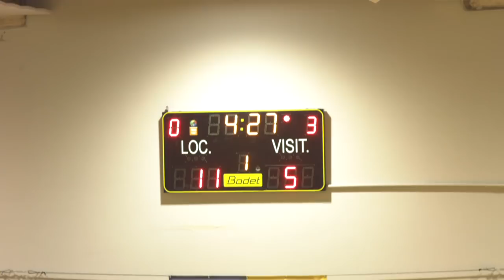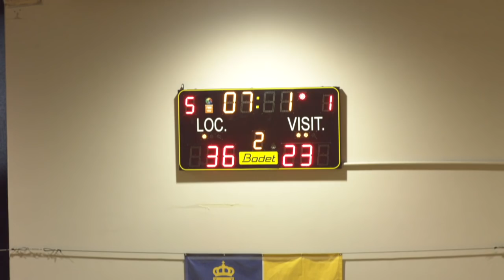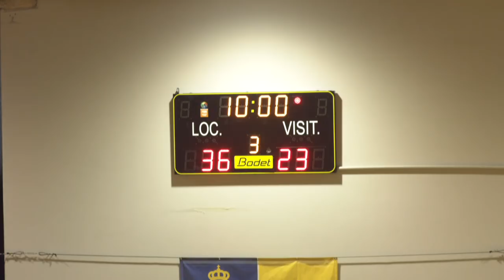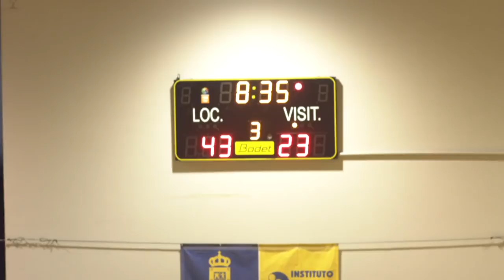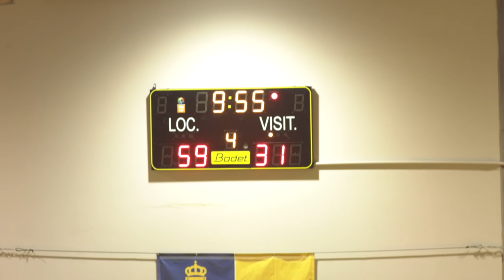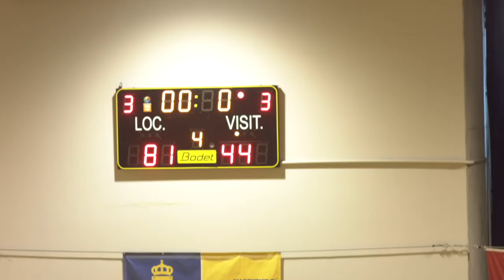GlobalJam Gran Canaria 2018 - Game 2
CSKA Moscow - CBA Academy